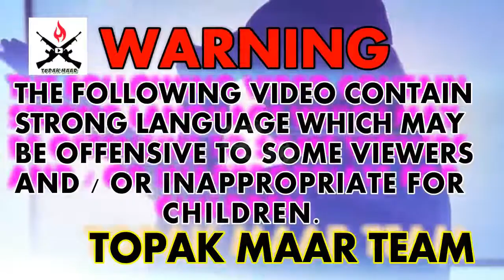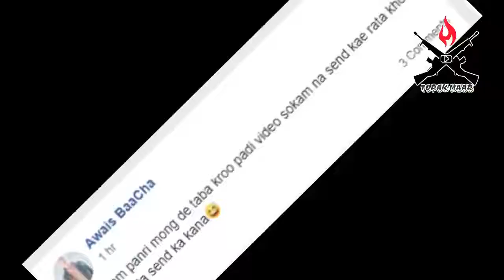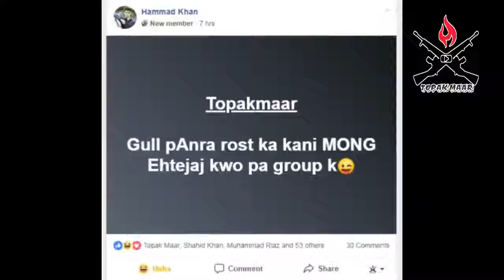Gul panra leak video Youtube Rewind 2019